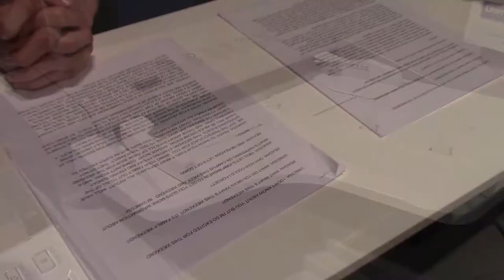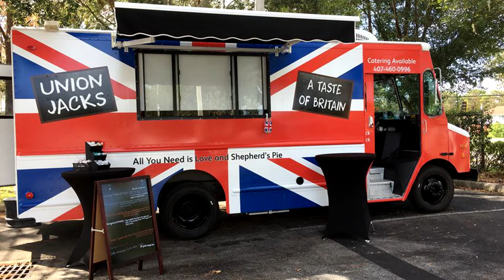The Source - Episode 4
Welcome back Tigers! We hope everyone enjoyed their time with family this past weekend. Let's jump right into our Monday. This week Joey Bell and Jack Woods tell us about upcoming events to help with the stress of midterms as well as ways to de-stress this weekend with relaxing events. Here's to a great week, DePauw!